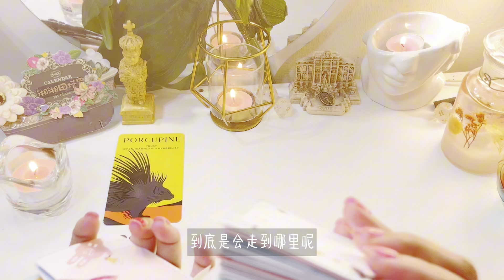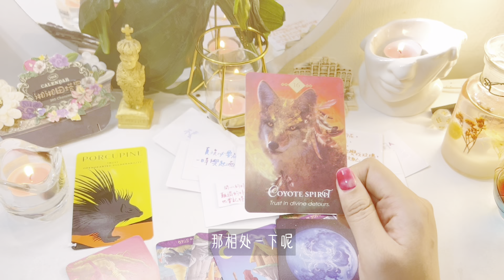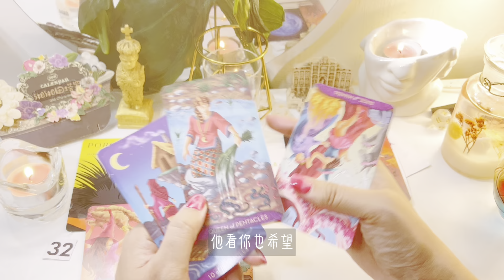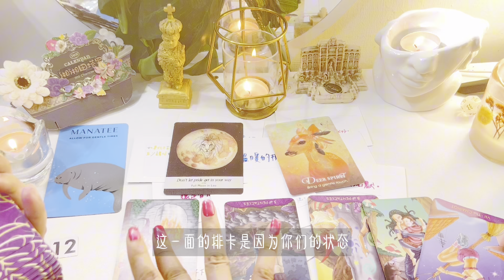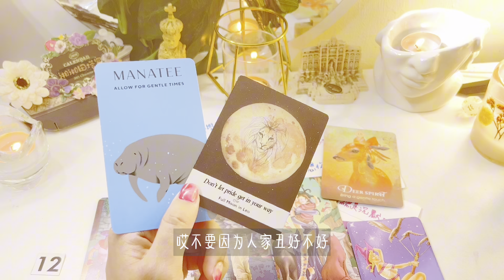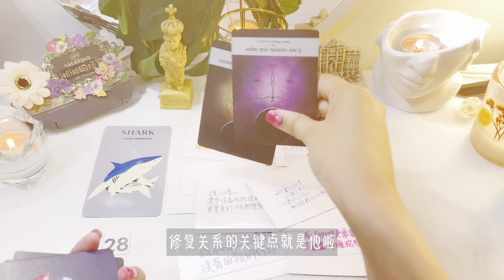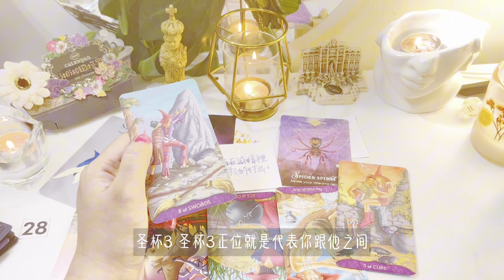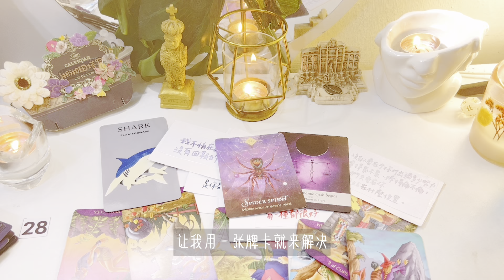塔羅占卜🔮雙方會走到哪個階段？是戀人、朋友，還是和平放下？不限關係&對象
1200台幣/20min
1500台幣/30min
1800台幣/40min
2400台幣/60min

0:00  選牌
0:11  刺蝟｜左｜數字 32
19:51  美人魚｜中｜數字12
38:00  鯊魚｜右｜數字28